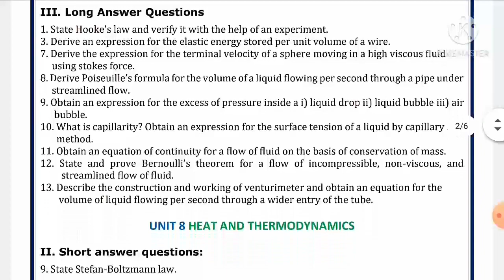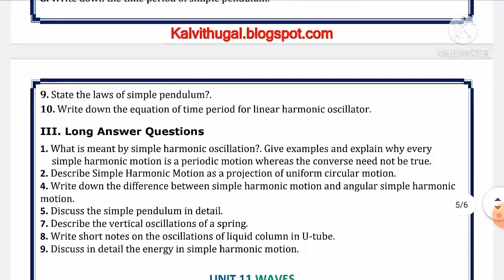11th Physics Reduced Syllabus 2020-2021||Book back questions|| Volume-2||English Medium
11th Physics Reduced Syllabus 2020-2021||Book back questions|| Volume-2||English Medium||